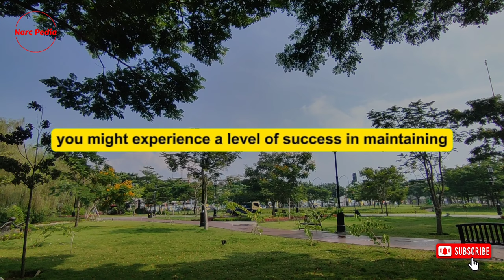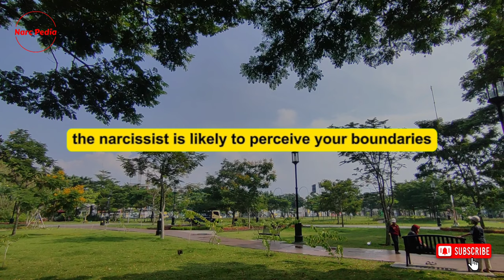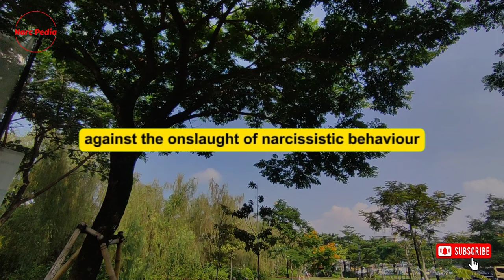🔴The Endless Trials of Narcissists: Why They Will Never Stop Testing You | Narcissism | NPD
Thanks!

Hello, dear viewers, and a warm welcome to all who have tuned into our channel today. If you are a newcomer to our content, we're thrilled to have you here! Leaving a comment also helps us understand your thoughts and feedback, and it signals to Youtube that our content is worth recommending to others.

The central theme of our discussion today is Narcissistic Personality Disorder (NPD), a recognized psychological disorder. It's critical to understand that NPD is not a condition that individuals willingly choose. In fact, scientific studies have revealed evidence of abnormalities in certain areas of the brain that are responsible for critical functions such as empathy, emotional regulation, impulse control, and higher executive functions such as planning and judgment.

That being said, it is necessary to acknowledge that being in a relationship with a narcissist can be, and often is, extremely damaging. It's not something you are obligated to endure, and there may be times when protecting your own well being becomes paramount. If you, for whatever reason, feel compelled to maintain a relationship with a narcissist, please remember that I am not in your shoes and therefore, in no position to pass judgment. However, it would be crucial for you to manage and adjust your expectations accordingly.